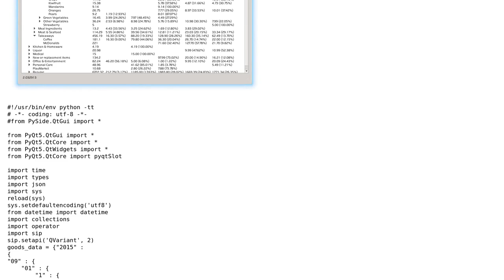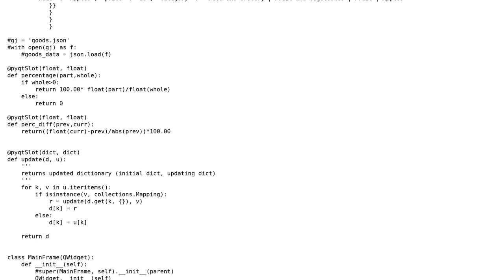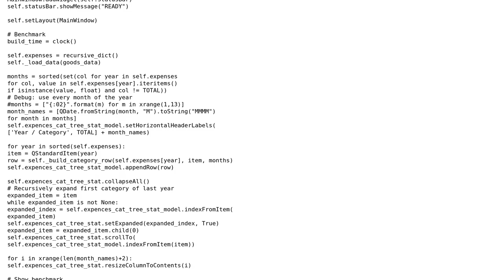Code Review: Calculating sum of values in each child of dictionary for QTreeView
With thanks & praise to God, and with thanks to the many people who have made this project possible! | Content (except music & images) licensed under CC BY-SA | Music | Images & others | With thanks to user Sergii Artele user 301_Moved_Permanently and the Stack Exchange Network Trademarks are property of their respective owners. You are responsible for your own actions.